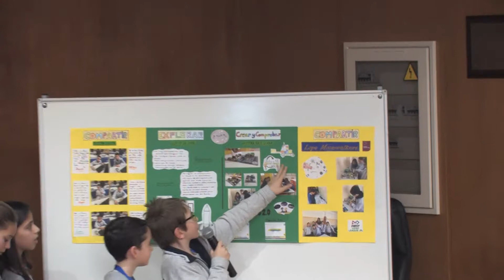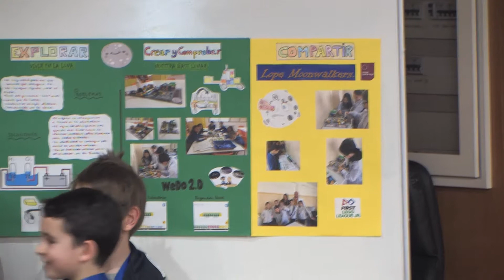FLL Junior: Lope Moonwalkers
FLL Junior
 III Torneo Clasificatorio FLL Madrid UPM 16 de febrero de 2019
El torneo se ha realizado en el INEF de la UPM en las instalaciones de la Facultad de Ciencias de la Actiovidad Física y del Deporte.